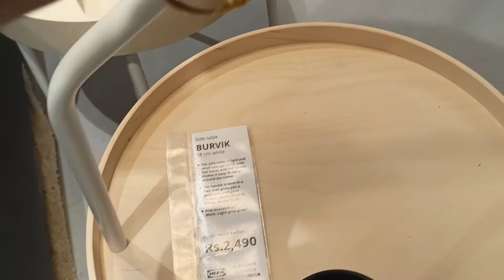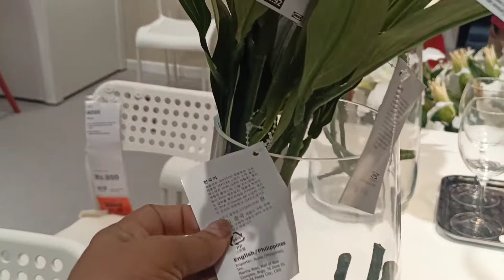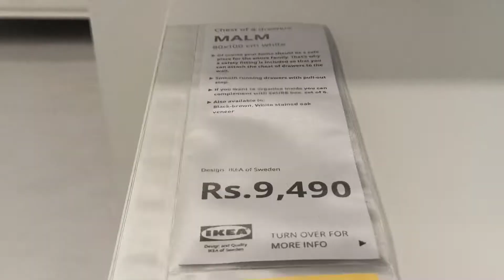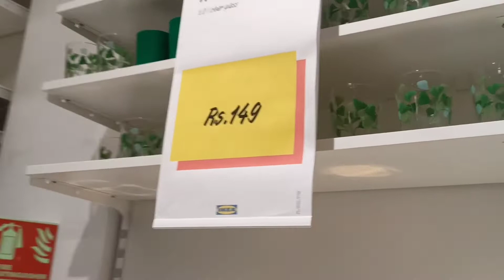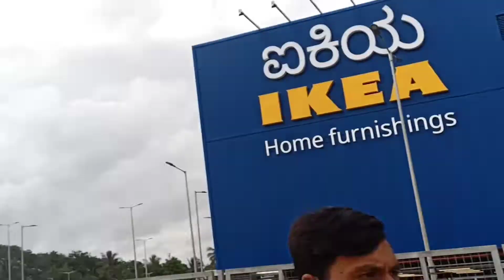Ikea Bengalore tour I Nagasandra I Inside tour